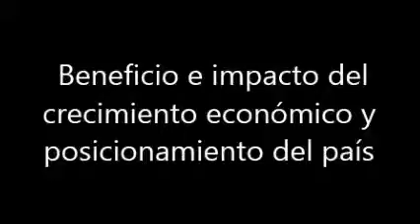Beneficio e impacto del crecimiento económico y posicionamiento Guatemala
Juan Carlos Zapata, Director Ejecutivo de FUNDESA comenta sobre el beneficio e impacto del crecimiento económico y posicionamiento del país

Entrevista TELEDIARIO